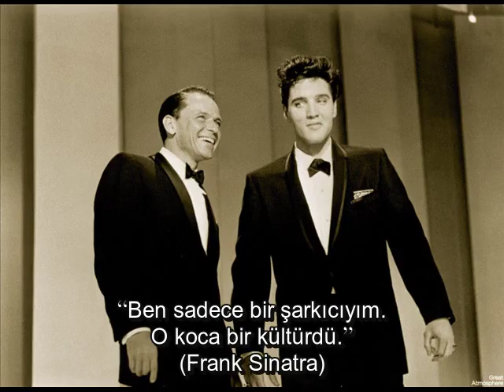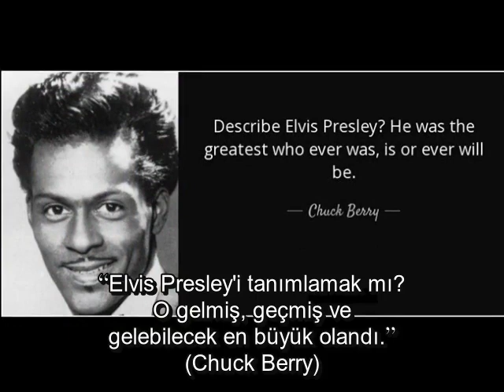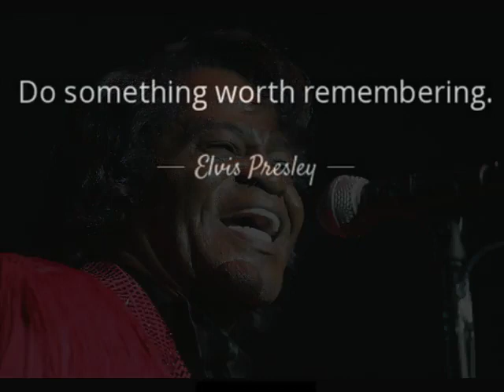Elvis Presley Hakkında Söylenen Sözler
Frank Sinatra, Roy Orbison, John Lennon ve Muhammed Ali gibi isimlerin gözüyle Elvis Presley’e bakınca; ona neden Kral dendiğini daha iyi anlıyoruz.